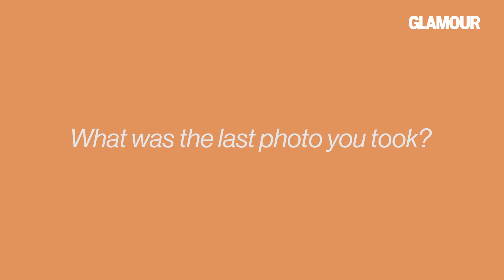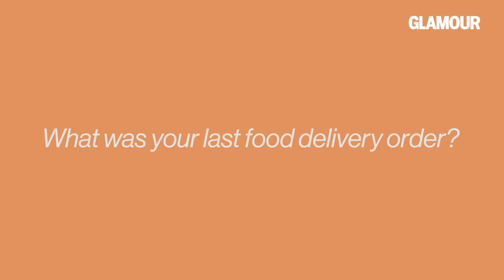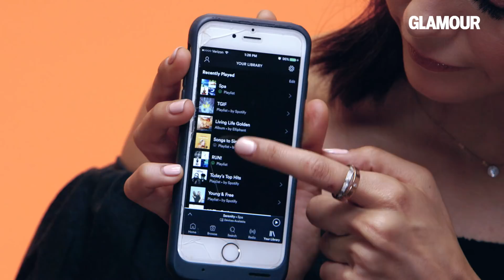Nina Dobrev Shows Us the Last Thing on Her Phone | Glamour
Nina Dobrev, star of the upcoming film "Flatliners," shows us the last thing on her phone.